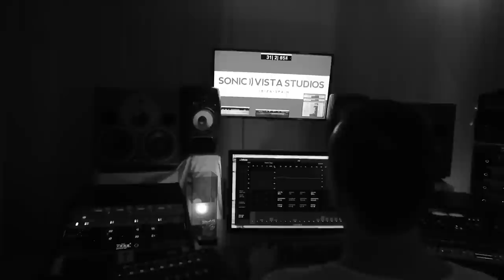Jon Tessier - Like The Sun (Official Video)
This is the official video for "Like The Sun".

This video was entirely filmed with DJI OSMO Mobile.
Location: Ibiza, Spain.
Director of photography: Jamie Edge

Written, Composed and Produced by Jon Tessier
Produced, Mixed and Mastered by Henry Sarmiento at Sonic Vista Studios (Ibiza, Spain)